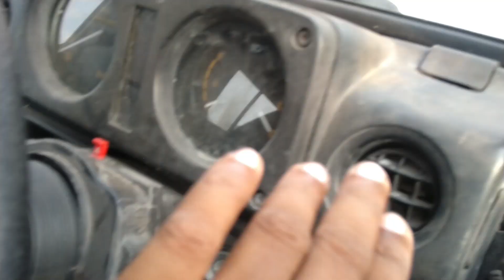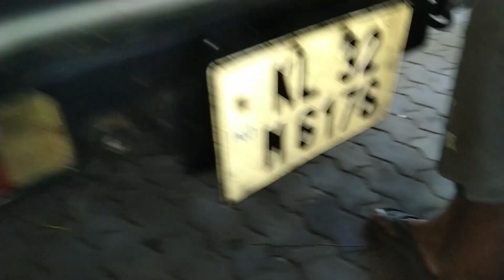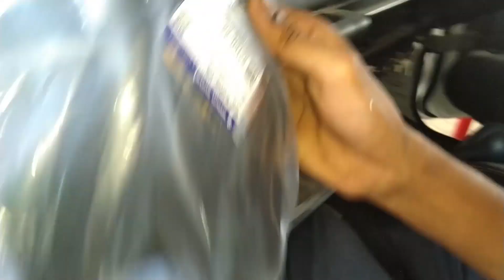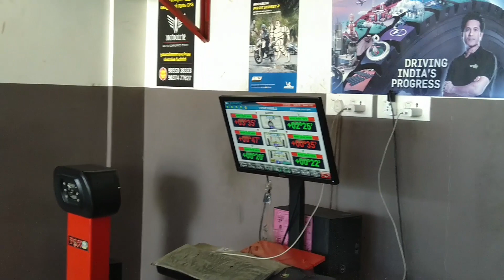അങ്ങനെ നമ്മുടെ ജിപ്സി കുട്ടന്റെ കമ്പ്ലീറ്റ് വർക്കും കഴിഞ്ഞു💙/ Suzuki/ Gypsy / restoration/ part -3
images,music, videos, graphics are shown in this video may be copy righted to respect owners, not mineome
bipz Mechatronics multi brand car service centre

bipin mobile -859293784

7 Maruti Suzuki Gypsy from ₹ 1.8 lakhs. Find the best deals for used maruti gypsy restored. Fully fresh restored modified gypsies n original gypsies. 4*4.